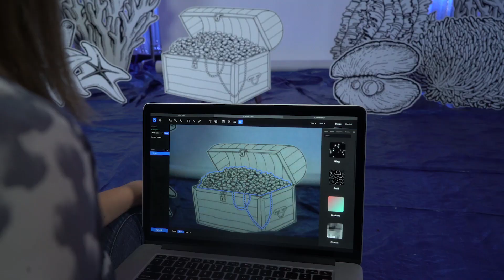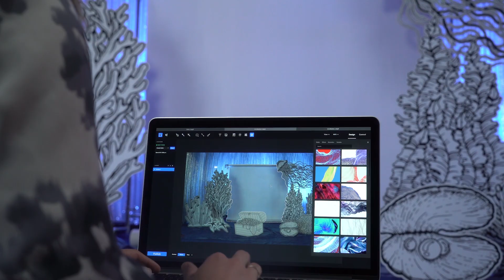Design Immersive AR Photo Booths with Lightform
Learn how to make your own immersive AR experiences with Lightform

simoneone brought her sketches out of her sketch pad and into real life to create an immervise AR photo booth à la 29 Rooms.